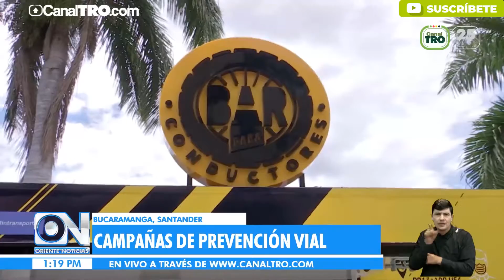Campañas de prevención vial y sanidad durante este puente festivo